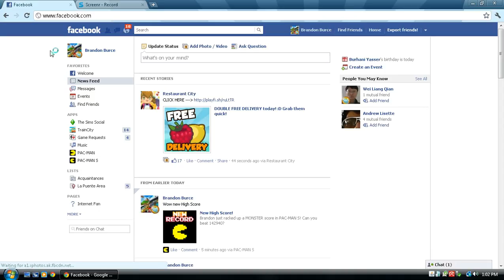Lets play Pac Man